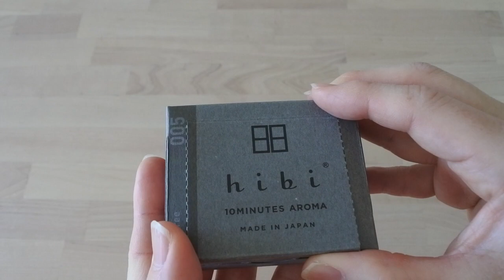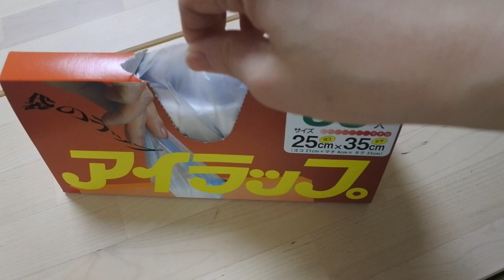【約3年半ぶりの出張】4泊5日分の荷物をパッキング。ユニクロセオリーが大活躍｜雨の日の過ごし方。ゆるりと寛ぐおうち時間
約3年半ぶり⁉︎の４泊５日の国内出張が決定。
快適に過ごすためのパッキングの記録。
雨の日のお家での過ごし方も。

☞音楽
♪Flowers at night/ Flehmann
♪Artificial Meaning / Anonyment
♪Impressive Night / MFP【Marron Fields Production】